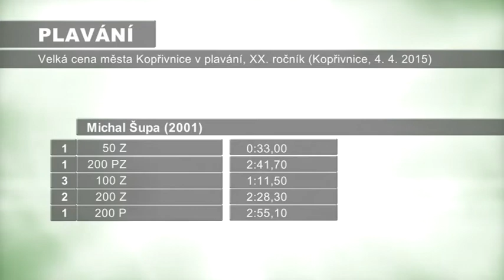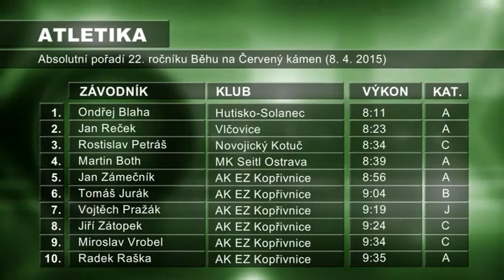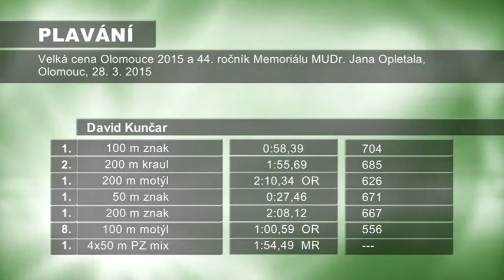KTK studio - 10. 4. 2015, Magazín č.14 - SPORT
• 34 medailí získali kopřivničtí plavci na domácí Velké ceně.
• První ročník velikonočního turnaje ve čtyřhře stolního tenisu ve Vlčovicích.
• Kopřivnický dodgeballový tým sbírá cenu za cenou.
• Sportovní souhrn.